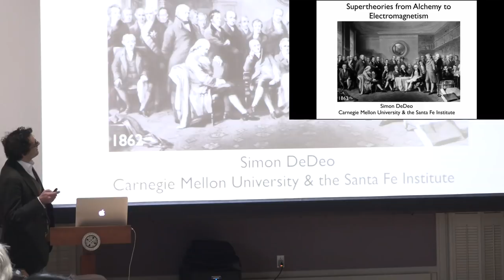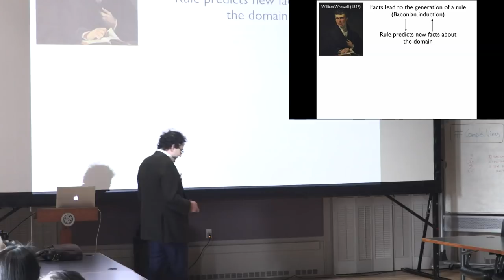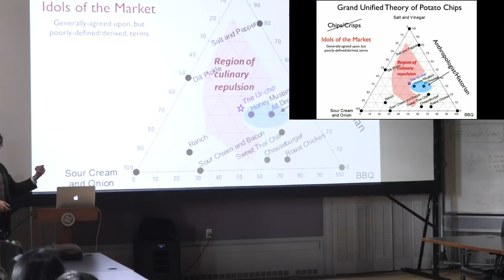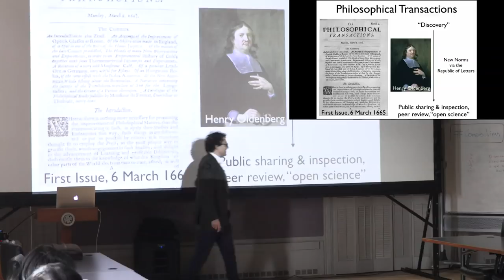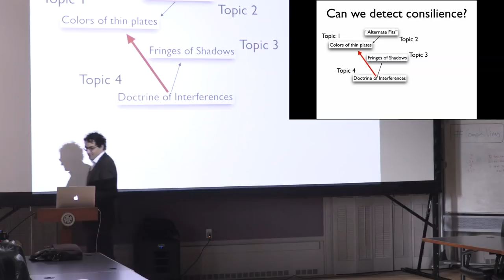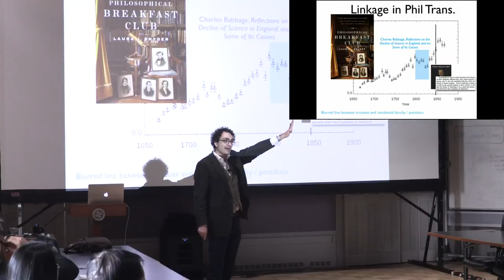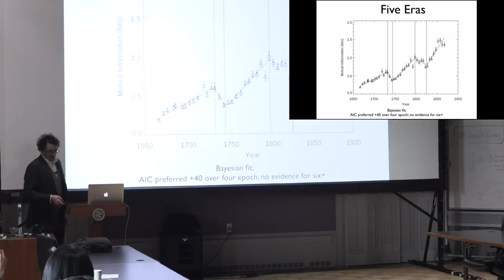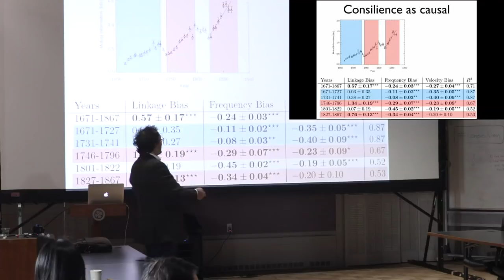Supertheories and Consilience from Alchemy to Electromagnetism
Many of us—though not all—believe that good scientific theories are ones that simultaneously explain disparate phenomena. The theory of evolution in Biology, general equilibrium in Economics, and electroweak theory in Physics have all been favored for this property, and the Santa Fe Institute is sometimes rumored to be looking for a unified theory of complex systems. There is no obvious reason why the world should work this way, of course: the best science could well be domain local, a view sometimes found among linguists and anthropologists. We must thus regard unification as an epistemic norm, not a given. When examined from the outside, it is of mysterious origin. It is not to be found in the origin texts of the scientific revolution: Francis Bacon’s introduction of the scientific method in the New Organon is positively hostile to the idea, and it only becomes explicit in 1843 when William named it “consilience”. An analysis of the five thousands articles published in the Philosophical Transactions of the Royal Society, Europe’s first scientific journal, between 1666 and 1867, shows that norms of consilience rose gradually, and inexorably, over the course of two centuries of investigation. Explicit selection for consilience begins in the 1700s, around the time of Ben Franklin’s kite experiments, and by the mid-1800s, we see the emergence of supertheories: ideas like electromagnetism and the wave theory of light that break prior pairwise consilience to accrue links and co-explain a much wider range of phenomena than ever seen before.

Simon DeDeo, Carnegie Mellon University  - Seminar - January 18, 2019